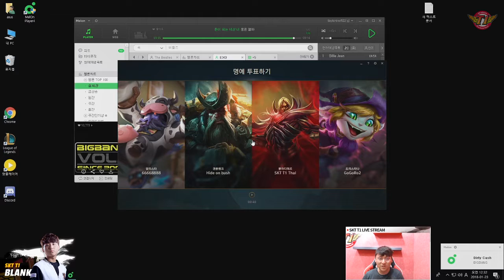페이커&트할&블랭크 : 질 수 없는 한타 [ Full Game ]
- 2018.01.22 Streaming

Welcome to SKT T1 'Blank' Official Youtube Channel !